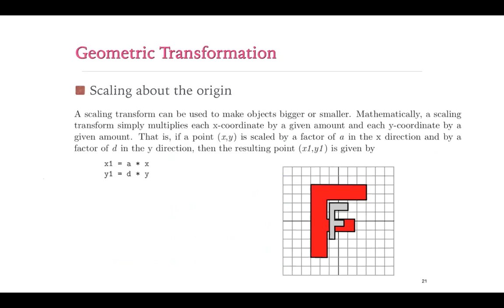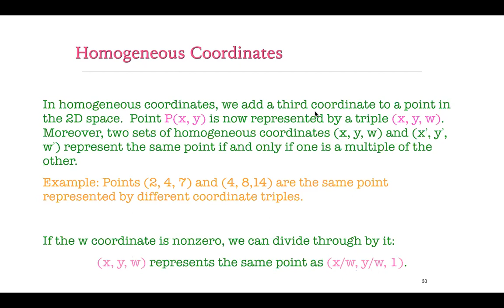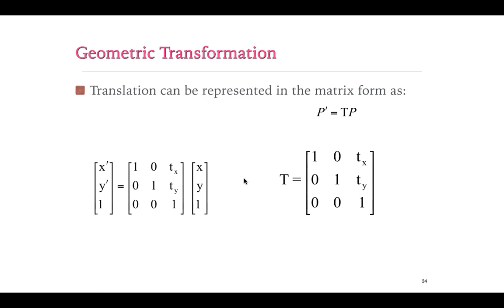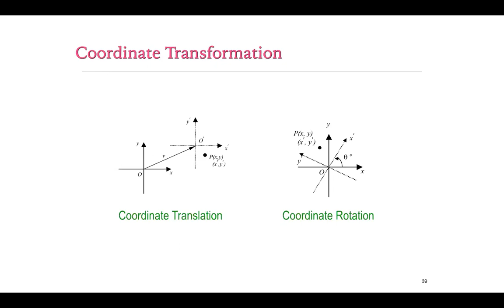Module 1 2D Transformation 2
Proof of Rotation
Geometric Transformation (continued)